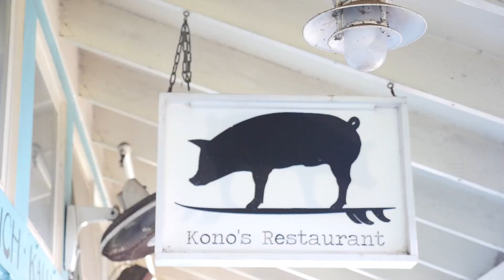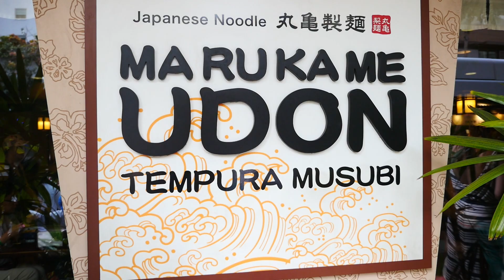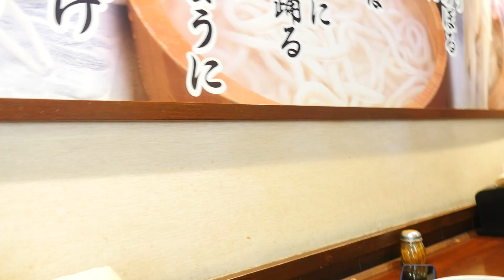We Rolled Nathan Around in a Wheelchair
After Nates horrible experience stepping on a sea urchin (Video link is we still had another day left as we waited for our flight to leave the island. We had to roll Nathan around a wheelchair as he could not walk great. We spent the day in downtown Oahu killing the time before our trip had to come to an end. It was such a great trip and we are excited to share the next one with you guys. So many amazing things happened. Let us know your favorite part of our Hawaii series!

Sign up for tubebuddy to help with all your editing and back end tags, cards, and end screen needs.

CAMERA EQUIPMENT
MAIN CAMERA
MAIN LENS
WIDE LENS
EXPENSIVE WIDE LENS
MAIN CAMERA CHEAPER
GOPRO CAMERA
CHEAPER GOPRO
GOPRO FUSION
360 CAMERA
BACKUP CAMERA
DRONE BATTERY
BENDY TRIPOD
YOU'LL WANT THIS FOR THE BENDY TRIPOD
BATTERY CHARGER (THE BEST)
CAMERA BAG